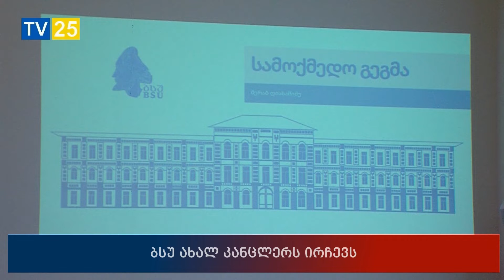ბსუ-ის ახალ კანცლერს ირჩევს